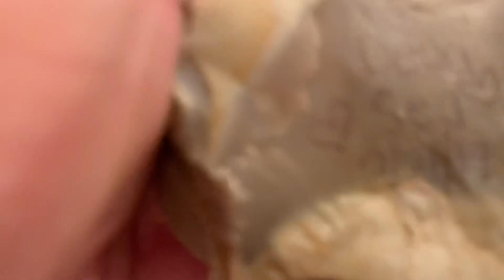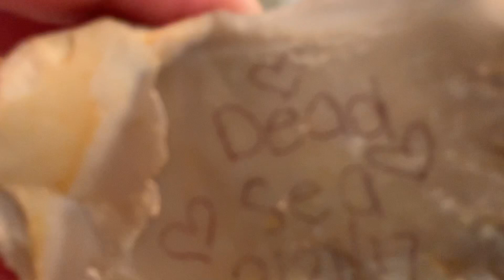Quien es la que tiene hambre yo yo fui la que dije que hablar de Misael al dinero judicitavlogs#